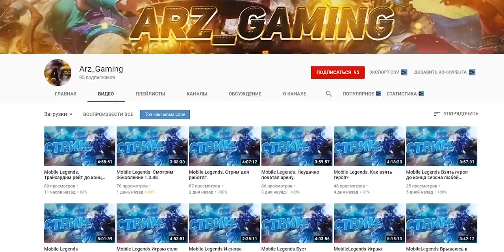Как контрить госсена / mobile legends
Mobile Legends

В этом видео я расскажу о том как контрить Госсена, чем его контрить, как играть против него. И собственно чем же так крут этот Госсен!